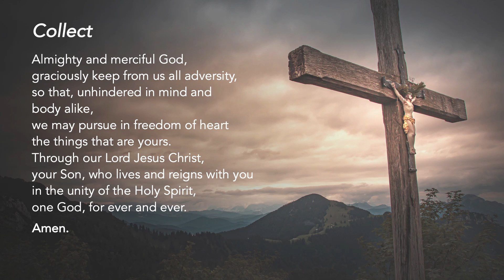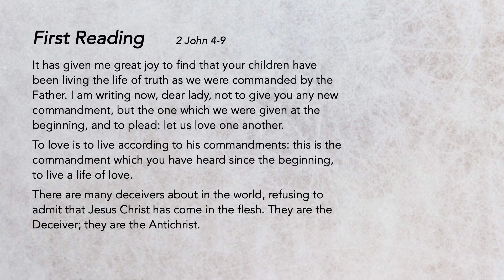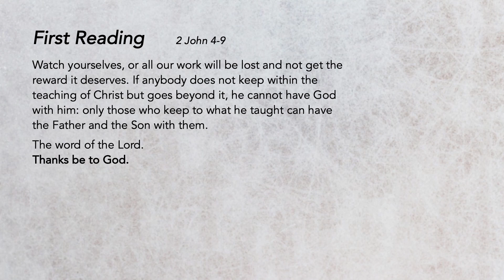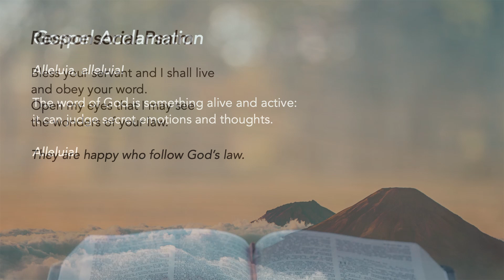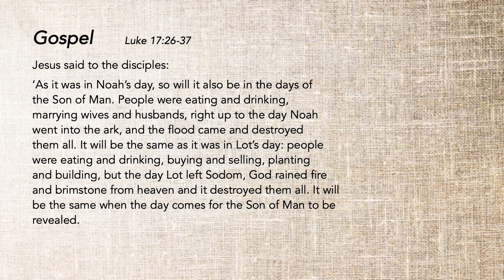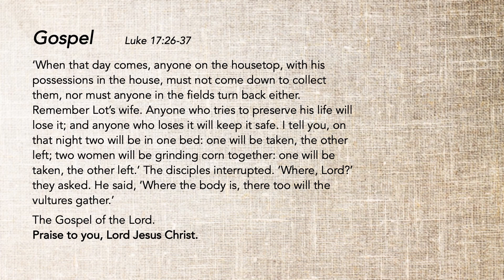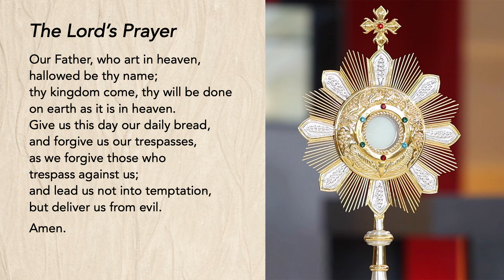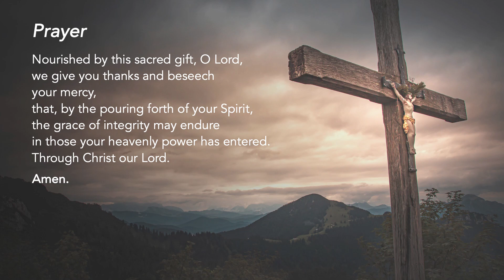Liturgy of the Word - Friday, 32nd Week in Ordinary Time - 13 November 2020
What is of True Importance?
Today, we are reminded to be detached from our worldly possessions and achievements. Let us put Jesus at the center of our lives, radiate Christ’s love to all we meet, and live a life of love for the good of others.

We reflect: What hinders my freedom to express my faith and be more open to love others?